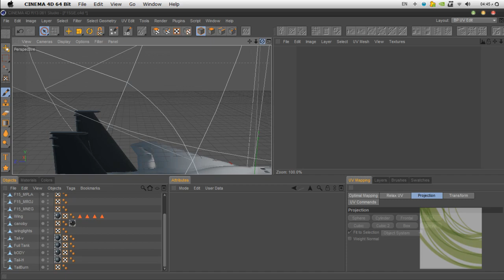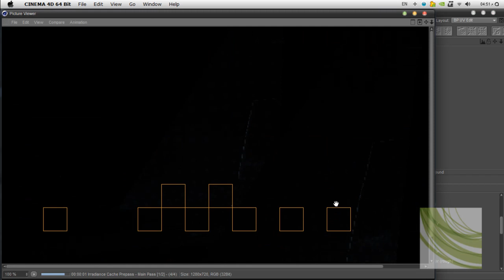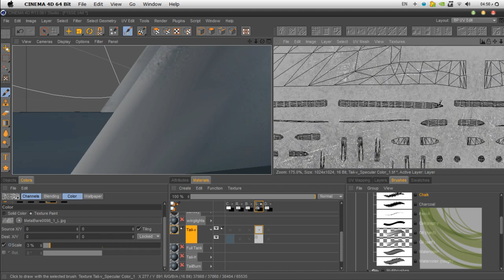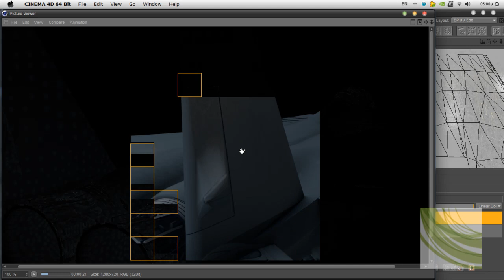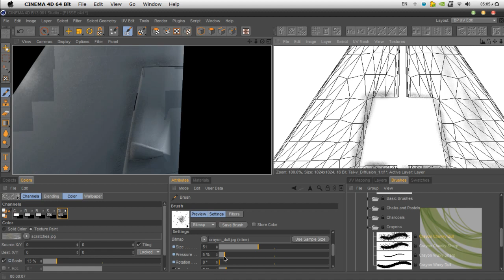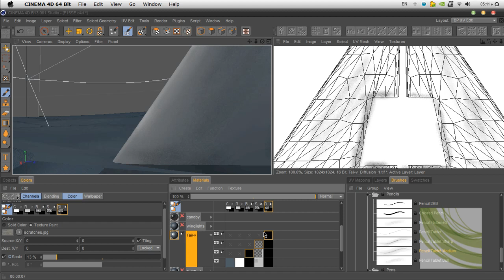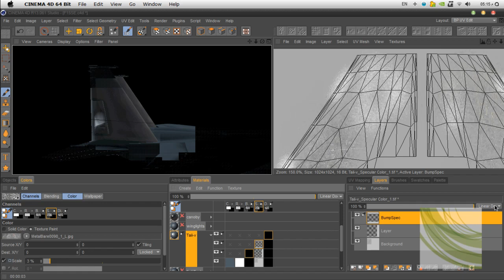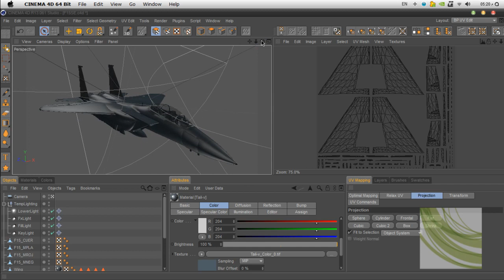01 06 Jet Texture WingDetails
اليوم إن شاءالله موعدنا مع المحاضرة الخامسة من محاضرات ورشة عمل Behind Enemy Lines وفى هذه المحاضرة الكثير من المعلومات و التقنيات و التلميحات و التوضيحات حول اضافة التفاصيل بدقة على الطائرة و التحكم فيها أيضا .